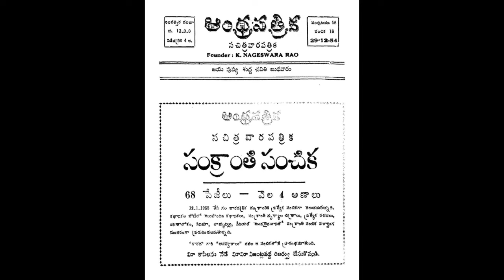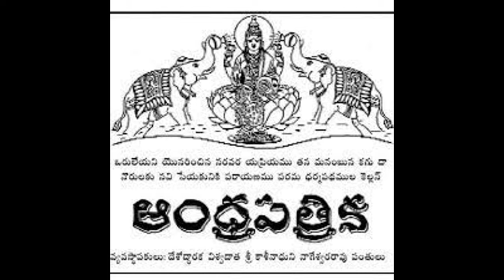Desoddaraka Kasinadhuni NageswaraRao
TeluguPragna, who talented people in telugu language, Art,Music, political,cinema,Culture and many more